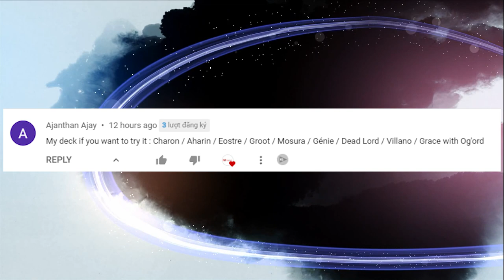I Try to use My Subscriber's Squad in Mighty Party: "Ajanthan Ajay"